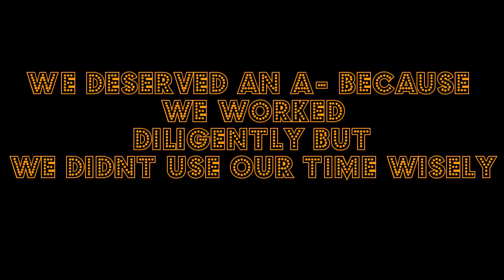My Edited Video